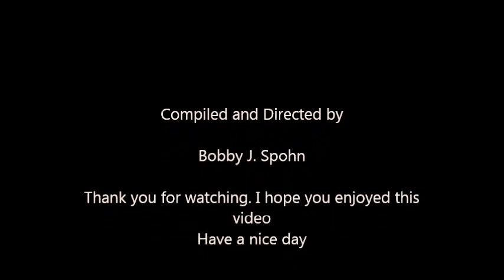Rivers- Bobby J. Spohn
My first studio recording done back in 2005